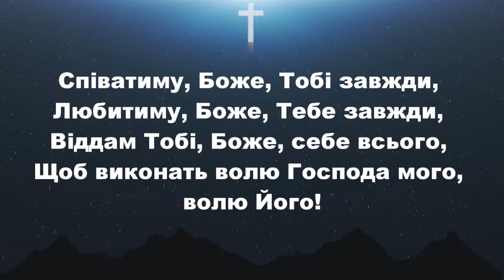Вгору мої руки здійму Христианские псалмы.